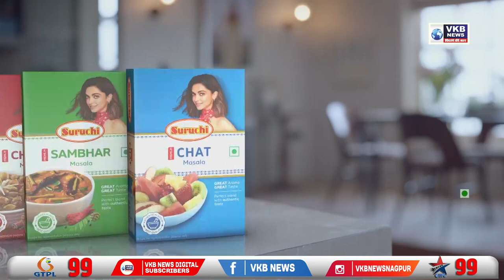कर्मियों पर दर्ज एफआईआर वापस लेगा महामंडल